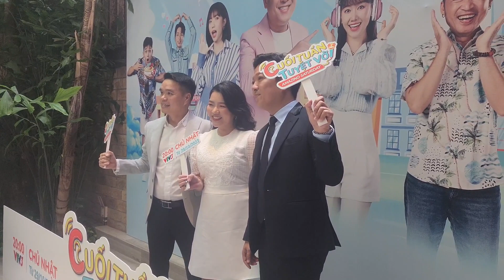Trường Giang tiết lộ địa điểm cưới Gin Tuấn Kiệt - Puka, hé lộ về con mới sinh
Trường Giang tiết lộ địa điểm đám cưới Gin Tuấn Kiệt - Puka, hé lộ về con mới sinh